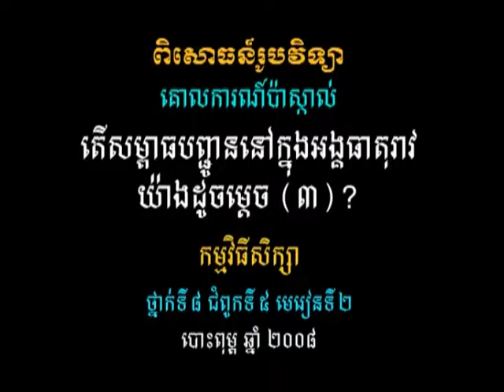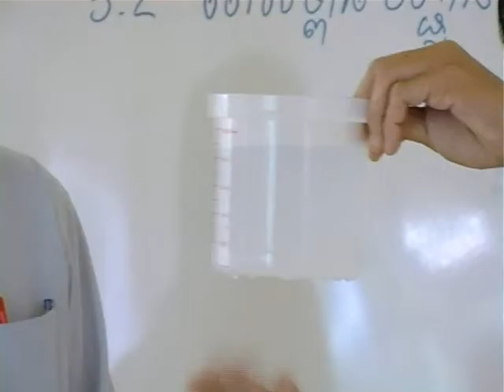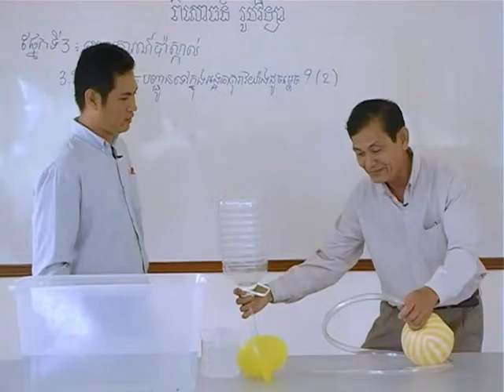វីដេអូពិសោធន៍មុខវិជ្ជារូបវិទ្យា ជំពូកទី៤ ផ្នែកទី៣.៣ តើសម្ពាធបញ្ចូននៅក្នុងអង្គធាតុរាវយ៉ាងដូចម្តេច៣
គោល​បំណង​សំខាន់​នៃ​វីដេអូ​ពិសោធន៍​នេះ គឺ​សិស្ស​យល់​អំពី​ការ​កើន​ឡើង​របស់​សម្ពាធ​គឺ​ដូច​ៗគ្នា​នៅ​គ្រប់​ទិសដៅ​ទាំងអស់។